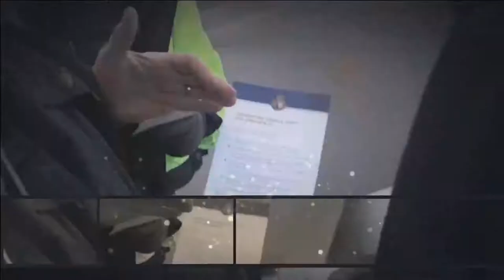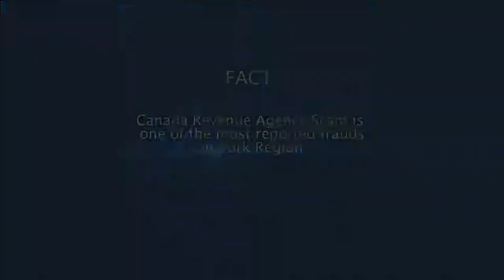Policing York Region - Major Frauds Unit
Join host Don Pratt as he speak with the Major Frauds Unit of the York Regional Police.